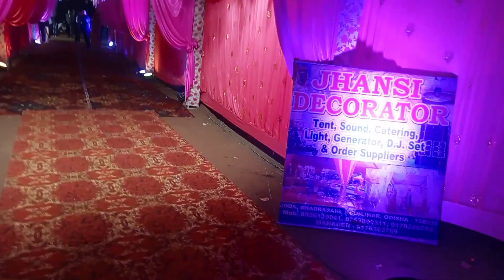devar ki shaadi mein bahut sara masti